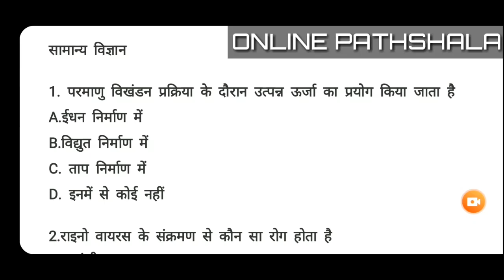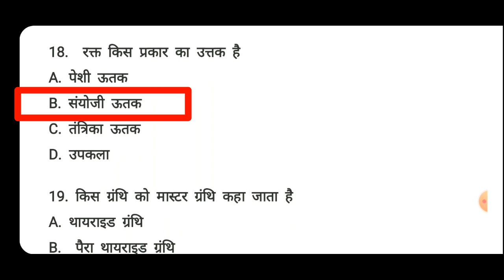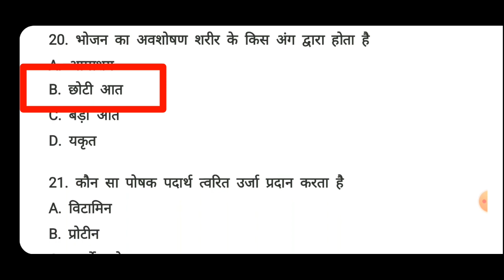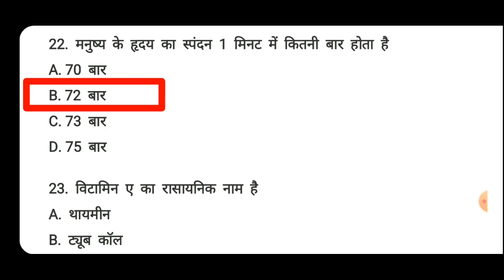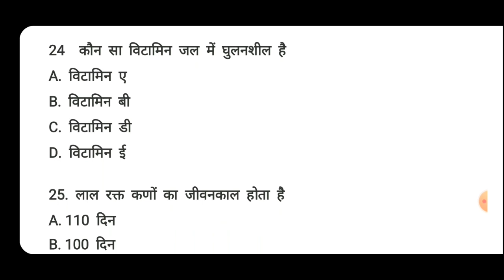INDIAN ARMY || भारतीय सेना || General Science || सामान्य विज्ञान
Pariksha upyogi mahatvpurn sambhavit prashnआर्मी जीडी मॉडल पेपर 2019
आर्मी जीके ट्रेड्समैन पेपर 2019
आर्मी ट्रेड्समैन मॉडल पेपर 2019
# मॉडल पेपर 2019
जीके इंडियन आर्मी
इंडियन आर्मी जीके
इंडियन आर्मी मॉडल पेपर 2019
आर्मी मॉडल पेपर 2019
 इंडियन आर्मी ट्रेड्समैन मॉडल पेपर 2019
Indian army model paper 2019
# Indian Army tradesman model paper 2019
Indian army clerk model paper 2019 Indian Army model paper 2018
इंडियन आर्मी जीके
# इंडियन आर्मी जीके फॉर ट्रेडमैन
इंडियन आर्मी जीके फॉर ऑल
आर्मी जीडी मॉडल पेपर 2019
आर्मी जीके मॉडल पेपर 2019
Army ke model paper
Army GD model paper 2019
GK for Indian Army
GK for trade man
GK for Indian Army 2019
tradesman 2019
all model paper for Indian Army
best model paper for Indian Army

आर्मी जीडी पेपर 2019
आर्मी जीके 2019
आर्मी जीडी
आर्मी क्लर्क
आर्मी ट्रेडमैन
आर्मी जीके क्वेश
आर्मी जीके क्वेश्चन 2019
Army gd
army clerk
army tradesman
army gk question
आर्मी जीके आर्मी ट्रेड्समैन पेपर 2019
मॉडल पेपर 2019
जीके इंडियन आर्मी
इंडियन आर्मी जीके

आर्मी जीके 2019
आर्मी जीडी
आर्मी क्लर्क
आर्मी ट्रेडमैन
आर्मी जीके क्वेश
Army gd
army clerk
army tradesman